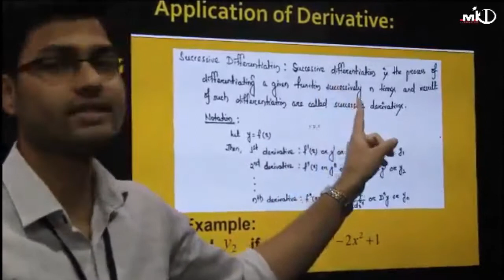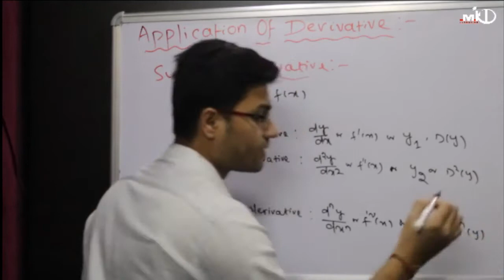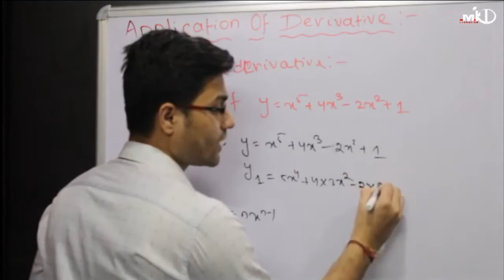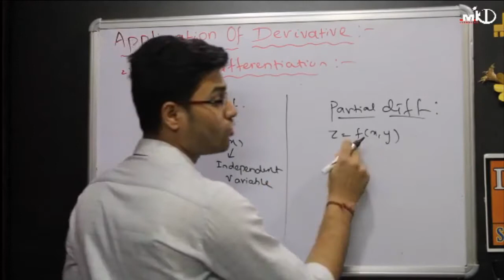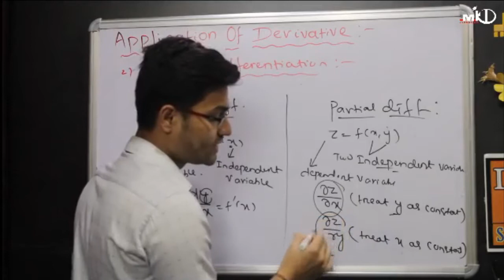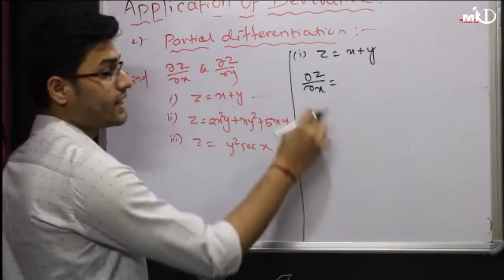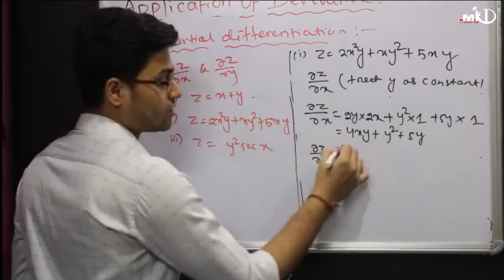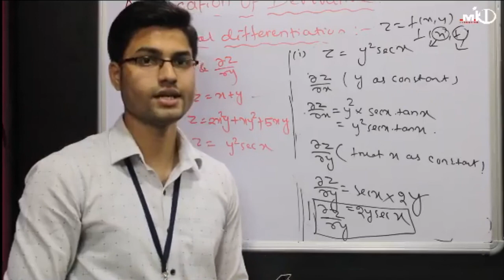Diploma I 1st yr(Common)I Engg. Math-II I Ch-3(16)I Derivatives I Applications of derivative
Today we are going to learn Engineering Mathematics-II:Chapter-03  ​[class-16: Applications of derivative ( Successive differentiation, Partial differentiation)].

Other Important Links:
Engineering Mathematics-II  ( Chapter-03 )